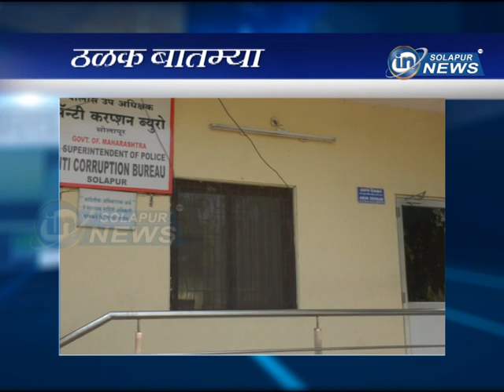HEADLINES 09PM | 24 10 2024 | IN SOLAPUR NEWS